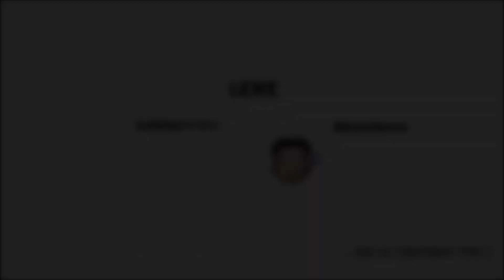😂WIR SIND SOOO LOST🤐| FUßBALL CHALLENGE⚽ | Lewe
Vielen Dank fürs Zuschauen, ich hoffe dir hat das Video gefallen!
Falls ja, kannst du gerne ein Like auf diesem Video da lassen

Folg mir gerne auch auf TikTok (@lewefussball), denn dort lade ich jeden tag 1 Video hoch, rund ums Thema Fußball!

Wenn du auch bei meinen Livestreams nicht fehlen willst, schau auch gerne bei mir auch Twitch vorbei (LeweFussball), wo ich jeden Montag streame :D

Ich hoffe die Qualität etc. passt, da ich nun mal nicht das Beste Set-Up habe, aber naja- Ich hoffe ich konnte dich überzeugen :)